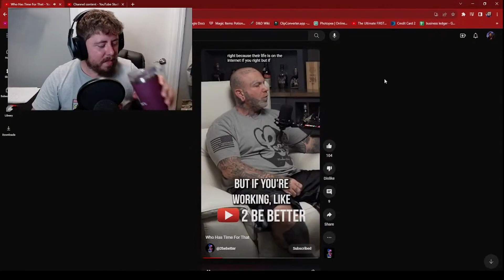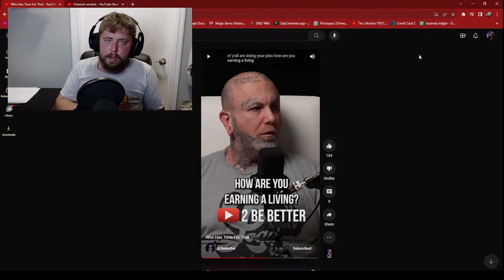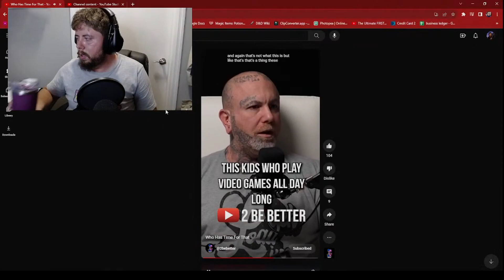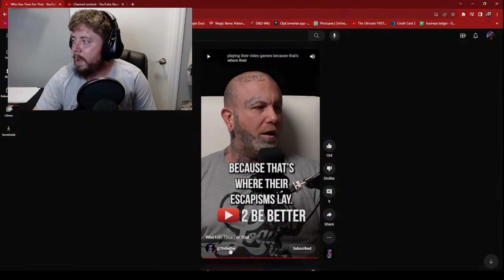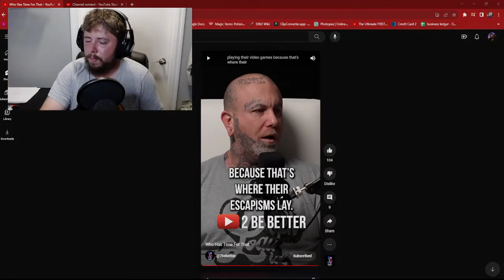Why Are They Nagging About Gamers?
I'm sure the context was about a specific email read. I'd include the context in the short. I don't see the point in "earning" a life in America just to be free when it's supposed to be free no matter what. Do whatever you want. I recommend, personally, staying peaceful and not harming others but ultimately your life is your life. Go do what you want. Go listen the advice you want. Don't listen to anyone. Literally just be you. Those people who are doing "nothing" with their lives aren't hurting you. If your partner isn't ambitious but you want an ambitious partner that seems like a personal problem. There are certain medical issues that come with long hours on a game over years but that can be said for most things in general. I thought this podcast had a problem with nagging. But here we are nagging about people who "have no life" because they're doing what they want to do.